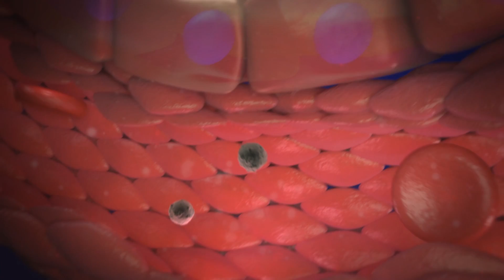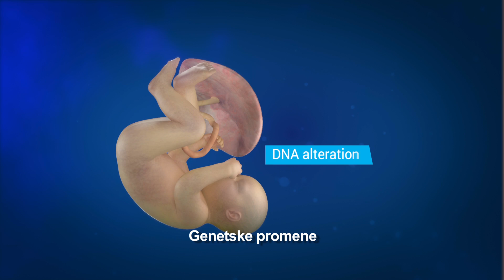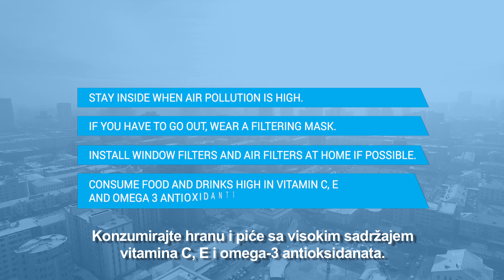Uticaj zagađenja vazduha na trudnice i fetuse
Zagađenje vazduha dovodi u opasnost razvoj mozga deteta, ugrožava pluća majke, ugrožava našu klimu.
Ne smemo da ne reagujemo. Moramo odmah da smanjimo emisiju štetnih gasova.